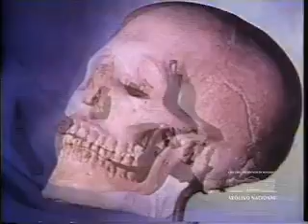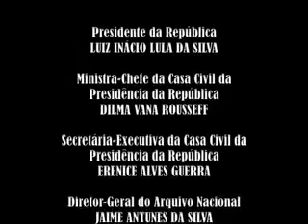Florianópolis - 1976 (Imagens: Arquivo Nacional) Zappiens.br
Título:  Brasil Hoje n. 142 - Edição Especial (1976)

Resumo:  EDIÇÃO ESPECIAL. ILHA EM AZUL [Aspectos de Florianópolis: as pontes que ligam a ilha ao continente, o mercado, a arquitetura, o aeroporto, as praias, o artesanato, o Museu de Arte, a tapeçaria de Almir Tireli, o turismo e o folclore da região; presentes o governador Antônio Carlos Konder Reis e o prefeito Espiridião Amin]

Autor:  Agência Nacional (Brasil)